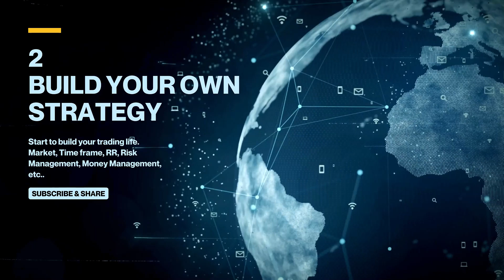ඔබ ඇතුලු පවුලේ සියලු දෙනාගේම යහපත් බලාපොරොත්තු ඉටුවන නිදුක් නීරෝගී වාසනාවන්ත දිනයක් වේවා | CJ Team